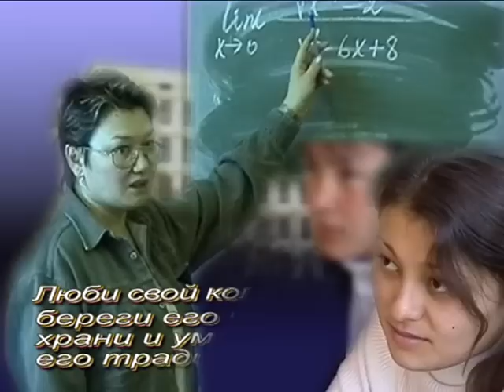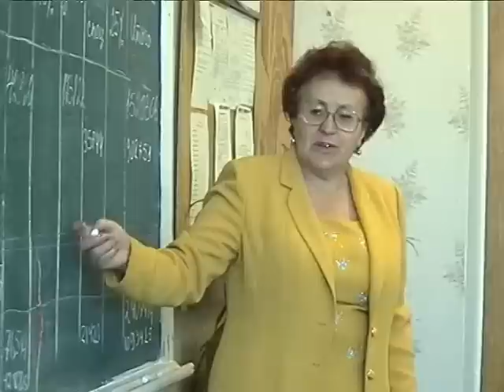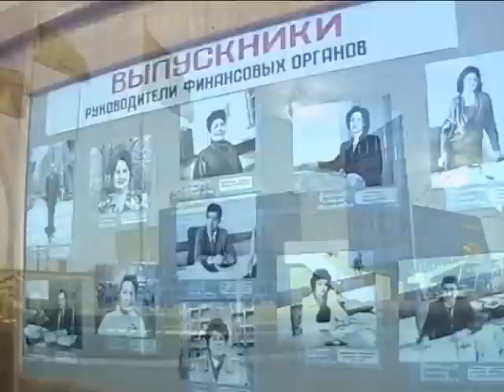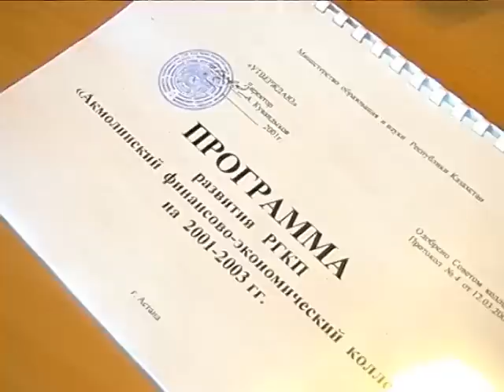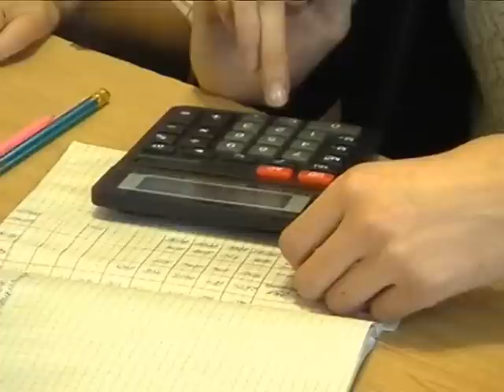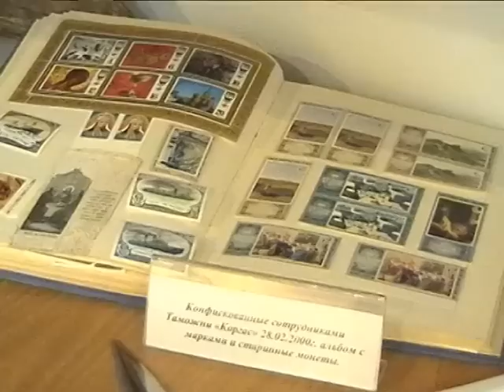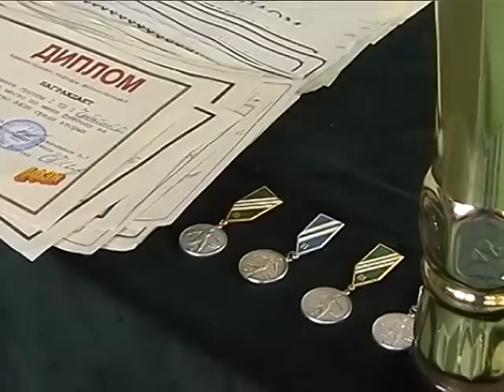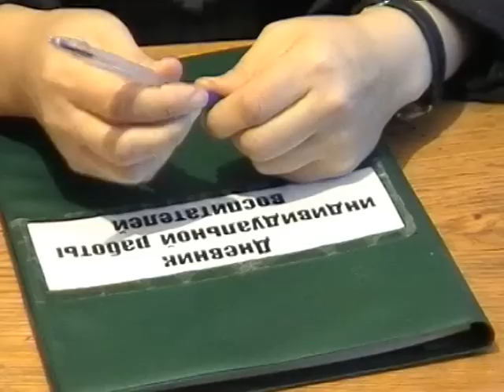Видеофильм «АФЭК. Традиции и перспективы»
21 век предъявляет жесткие требования к подготовке специалистов в любой сфере экономики, и в первую очередь к финансистам. Поэтому по мере развития и реформирования финансовой системы Республики менялись и подходы к системе обучения  в колледже. Но, незыблемым оставалось одно -- бережное сохранение добрых традиций и творческого потенциала сильного педагогического коллектива. За 36 лет колледж подготовил более 20 тысяч специалистов для государственных, финансовых, налоговых, таможенных и банковских органов.
В фильме приняли участие:  А. Кувандыков, Зинаида Пицик, Л. Титова, Н. Макарова, Светлана Сушина, А. Бекболсынова, И. Авдеева, А. Байзакова и другие.

Автор: Лидия Тришечкина. Режиссер-оператор: Данил Конищев. Республика Казахстан, г. Астана, 2001 г. Продолжительность 20 мин. Диск DVD.